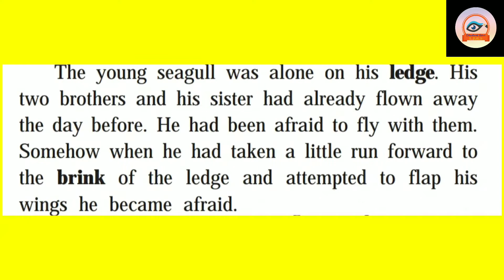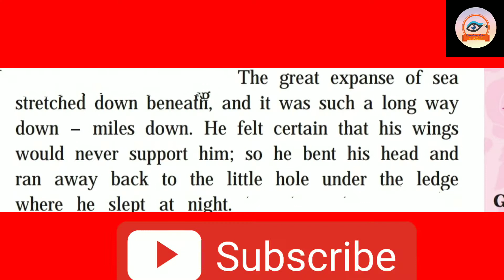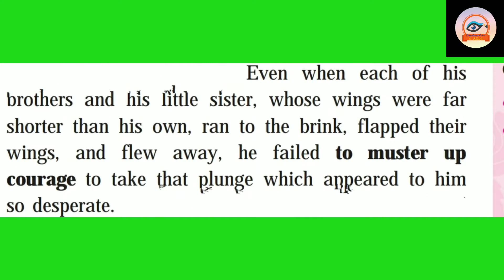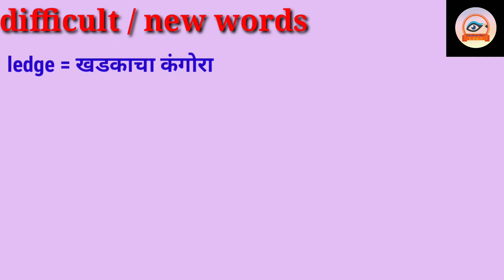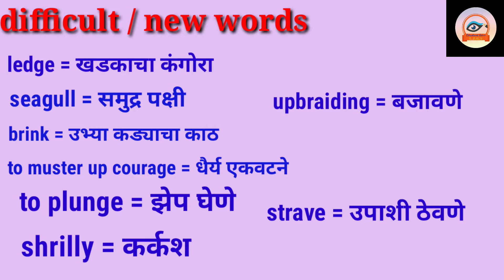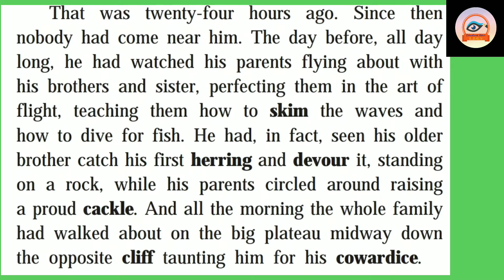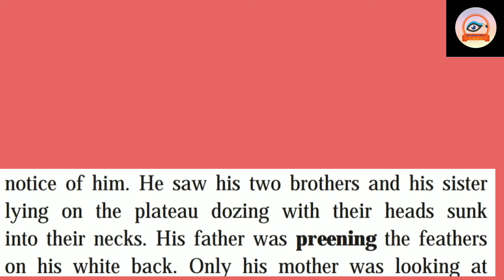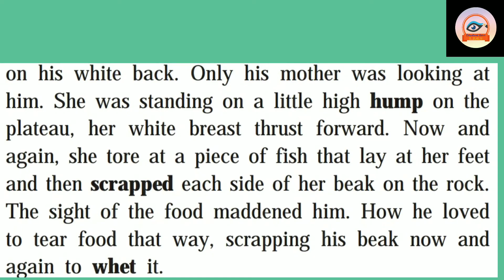His First Flight | explanation of lesson his First Flight class 10 | मराठी स्पष्टीकरण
his First Flight class 10 lesson explanation for marathi and english medium